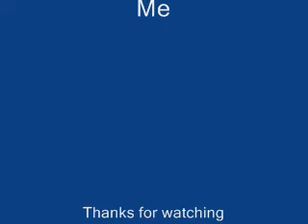Rapid fire cap machine gun 3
Rapid caps to the extreme